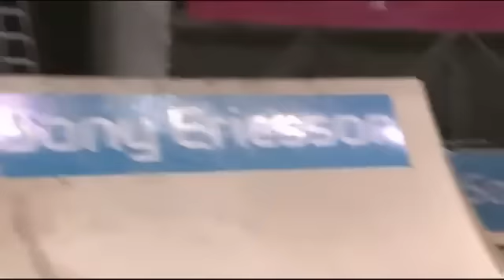Mark Webb Telekom Extreme Playgrounds 2010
Mark Webb Telekom Extreme Playgrounds 2010 4Th place